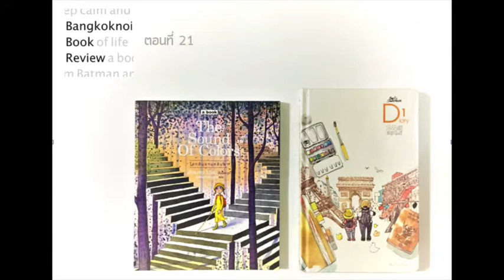EP 21 โลกลับยามหลับตา/ D1 Diary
Bangkoknoi Book Review ตอนที่ 21
กับแขกรับเชิญ พี่เฟริส ผู้ชอบในหนังสือฮาวทู พร้อมรีวิวหนังสือภาพ 2 เล่ม

- The Sound of Colors โดย จิมมี่ เหลียว
- D1 Diary 34 Days in Europe โดย ศศิ วีระเศรษฐกุล

ดาวน์โหลดหรือฟังออนไลน์ คลิก (โปรดปรับเสียงเบาเล็กน้อย)